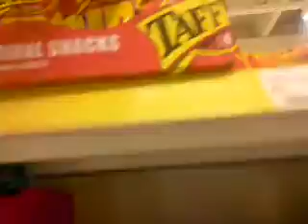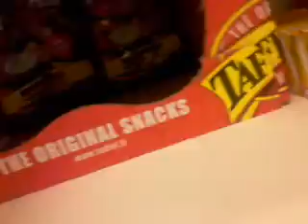Kipasin kaupassa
Piti ostaa sipsiä ja pattereita.